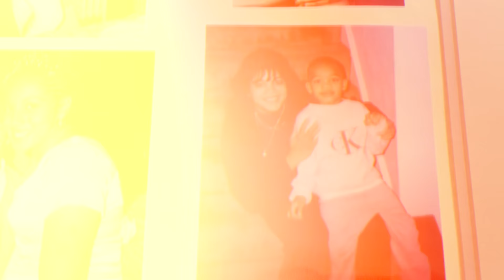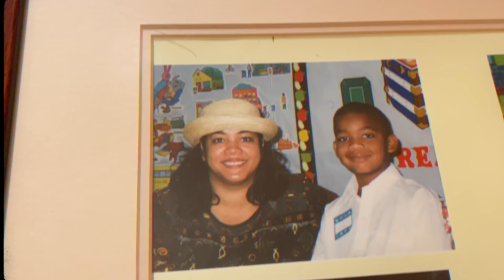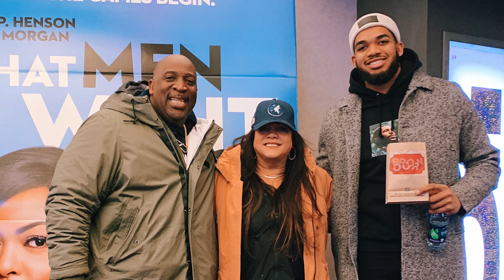THE TOUGHEST YEAR OF MY LIFE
Thank you everyone for the prayers, well wishes, and condolences during this time. I also want to give a double thank you to all the true fans that support me as more than just a basketball player. My love for ya knows no bounds.

love,
KAT